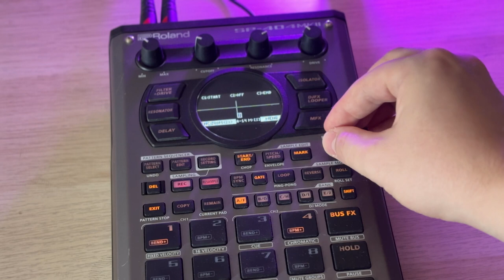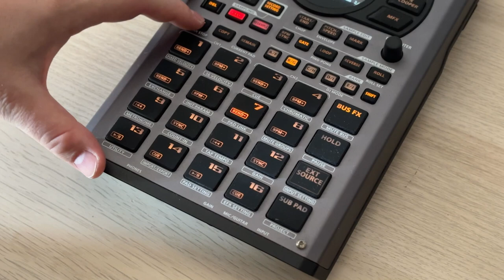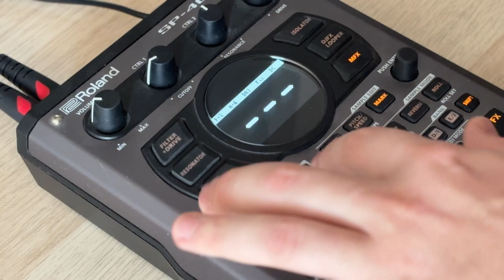Beatmaking Process on Roland SP-404mk2